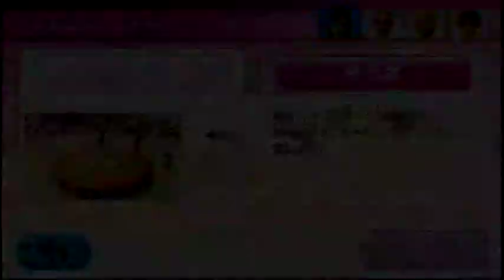Wii PartyU ぴょんぴょんファイト（Jumping fight）OHD0355